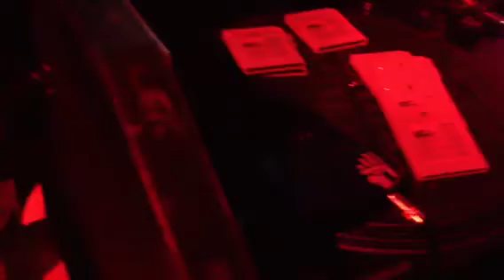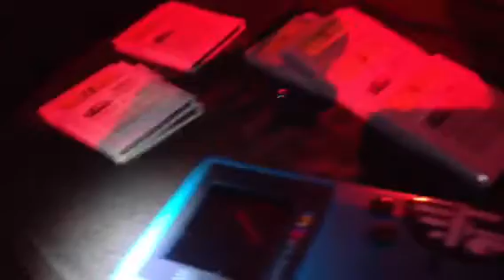Ureryu at Ultimo Movit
ジャパニーズ8bit パンクの雄
ゲームボーイ四台を駆使したハードチューントラックメイカーです。